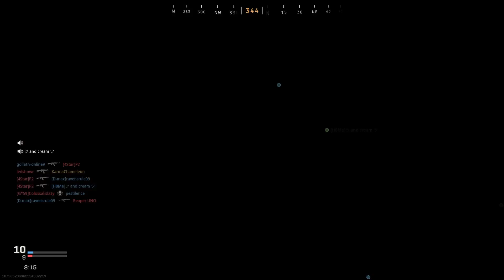Call of Duty: Modern Warfare_20221213221253